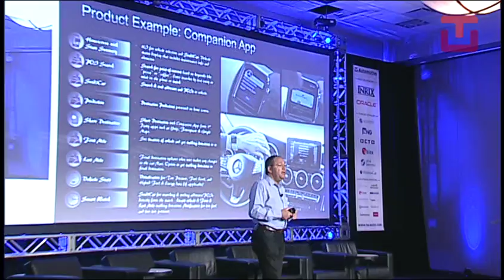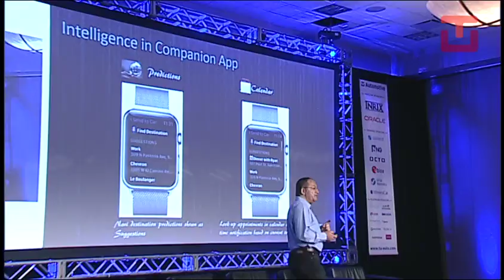Mercedes-Benz Presentation - TU-Automotive Detroit 2016